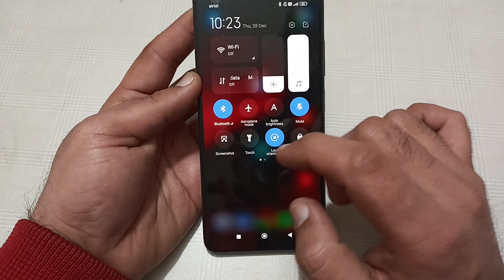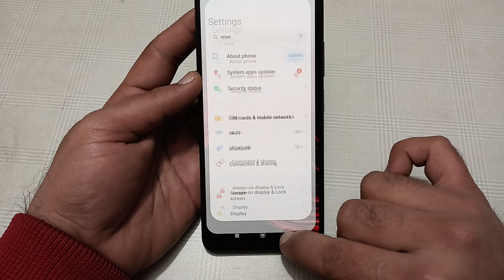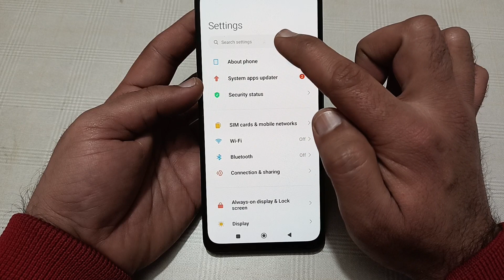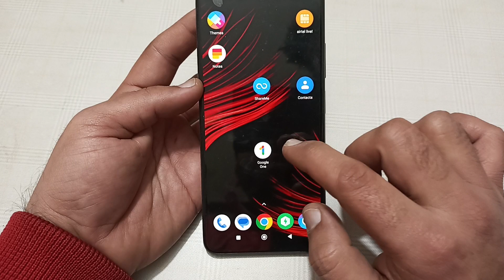how to solve Bluetooth not connecting problem in POCO c65, bluetooth connecting problem